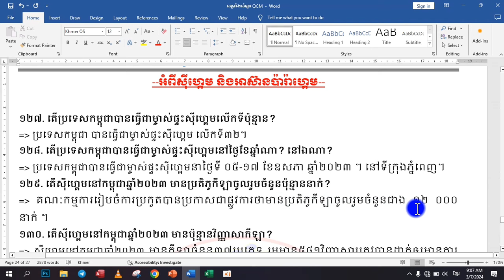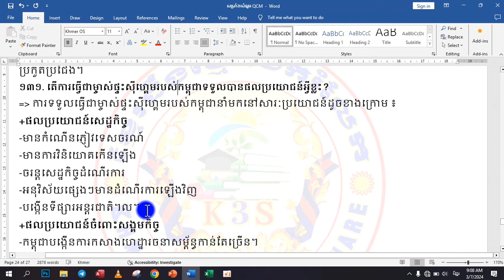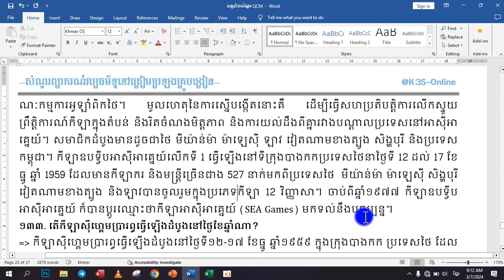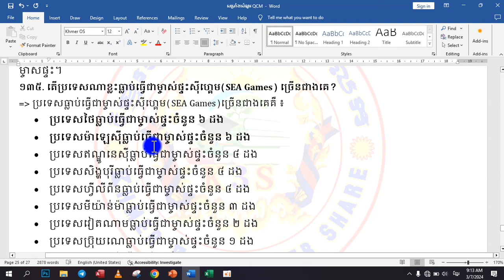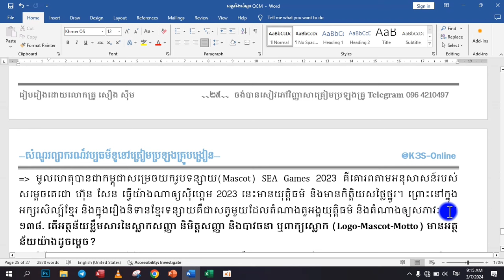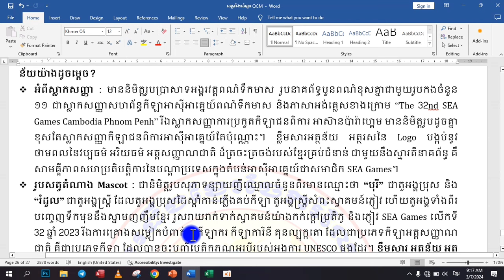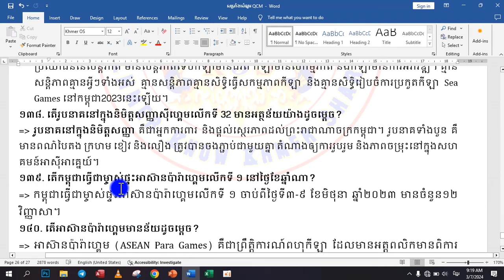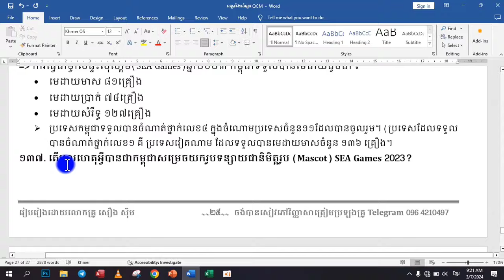វិញ្ញាសាទី៤_អំពី SEA Games and ASEAN Para Games វប្បធម៌ទូទៅត្រៀមប្រឡងគ្រូបង្រៀន